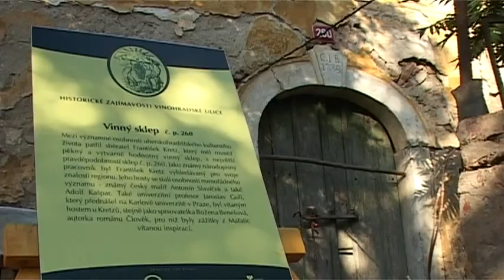Ohlédnutí za Putováním Vinohradskou ulicí 2014